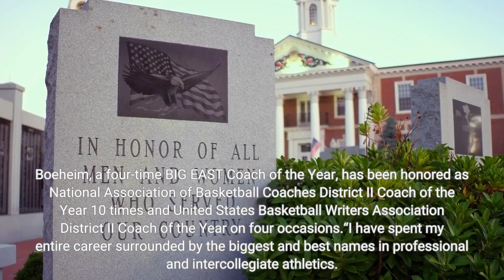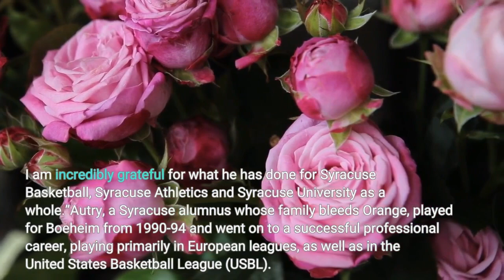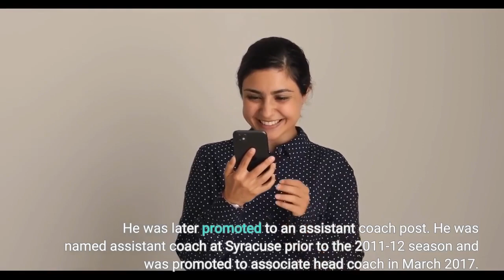Adrian Autry to Take Helm of Men’s Basketball as Jim Boeheim’s Storied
Nearly 60 years ago, Jim Boeheim ’66, G’73 first arrived on the Syracuse University campus as an undergraduate student and walk-on with the men’s basketball team. Little did he know that six decades later, he’d be one of college basketball’s winningest head coaches, a national champion, a Hall of Famer and one of the most prominent alumni in Syracuse University history. Today, as his 47th season coaching his alma mater comes to an end, so too does his storied career at Syracuse University. Associate Head Coach Adrian Autry ’94, one of Boeheim’s former players and longtime assistant, has been named the program’s next head coach. Jim Boeheim“There is no doubt in my mind that without Jim Boeheim, Syracuse Basketball would not be the powerhouse program it is today,” says Chancellor Kent Syverud. “Jim has invested and dedicated the majority of his life to building this program, cultivating generations of student-athletes and representing his alma mater with pride and distinction. I extend my deep appreciation and gratitude to an alumnus who epitomizes what it means to be ‘Forever Orange.’”In addition to the national title he and the 2003 team brought home during his 47 years as Syracuse’s head coach, the Orange has made 35 trips to the NCAA Tournament, including Final Four appearances in 1987, 1996, 2003, 2013 and 2016. Boeheim, a four-time BIG EAST Coach of the Year, has been honored as National Association of Basketball Coaches District II Coach of the Year 10 times and United States Basketball Writers Association District II Coach of the Year on four occasions.“I have spent my entire career surrounded by the biggest and best names in professional and intercollegiate athletics. Few people are on the same playing field as Coach Boeheim,” says John Wildhack ’80, director of athletics. “Jim Boeheim is synonymous with excellence, grit and determination. Jim is a rare breed of coach, building a program that is among the best in college basketball for nearly five decades. I am incredibly grateful for what he has done for Syracuse Basketball, Syracuse Athletics and Syracuse University as a whole.”Autry, a Syracuse alumnus whose family bleeds Orange, played for Boeheim from 1990-94 and went on to a successful professional career, playing primarily in European leagues, as well as in the United States Basketball League (USBL). He began his coaching career in 2006 when he was hired as associate head coach at Bishop Ireton Catholic High School (Virginia) and went on to coach powerhouse AAU programs. Autry moved into the collegiate ranks in 2008 when he was hired by then-head coach Seth Greenburg as director of basketball operations at Virginia Tech. He was later promoted to an assistant coach post. He was named assistant coach at Syracuse prior to the 2011-12 season and was promoted to associate head coach in March 2017. Adrian Autry“There have been very few stronger influential forces in my life than Syracuse University and Jim Boeheim.